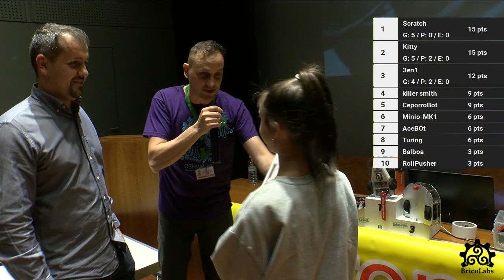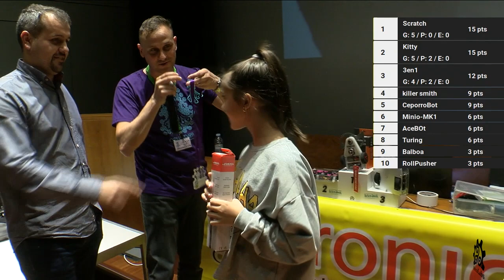OSHWDem 2019 - Competición de robots de combate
Las competiciones forman parte de la "Feria de Tecnología Abierta OSHWDem", organizada anualmente por BricoLabs.

Para la producción de este vídeo hemos contado con la colaboración de la Escola de Imaxe e Son de A Coruña